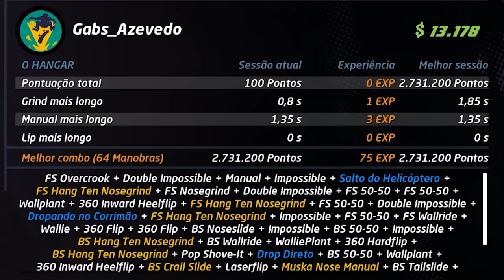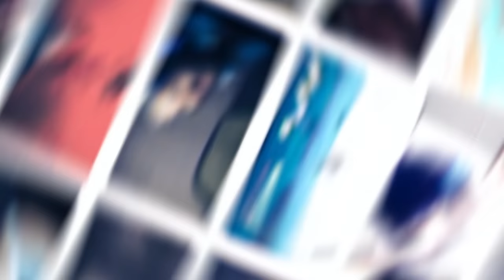FIZ UM COMBO DE 4 MILHÕES 😱 | Tony Hawk's Pro Skater 1+2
[ MEU SETUP]

2 Memórias Corsair Vengeance LPX, 8GB, 2400MHz, DDR4, CL16

[ CRÉDITOS ]